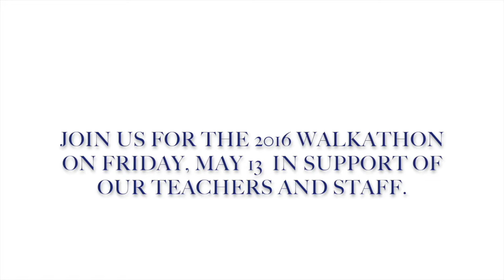Walkathon 2016: Hear from Elisabeth Crabtree, Music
Students, parents, teachers, and staff come together to walk our beautiful 14-acre campus together in support of professional development. These valuable adult learning opportunities further spark inspiration for and transform the extraordinary educational experiences of our students.